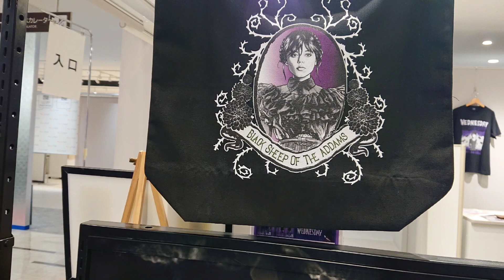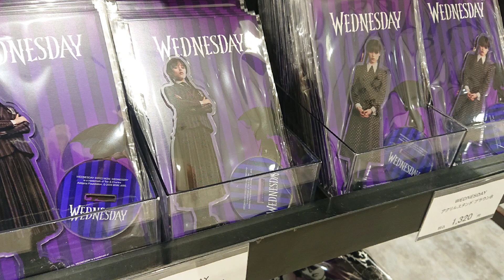【🇯🇵旅日記】新宿マルイアネックス:WEDNESDAY POP UP SHOP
どんな話？
📝:ウェンズデー/WEDNESDAY
✒:チャールズ・アダムス/アルフレッド・ガフ/マイルズ・ミラー
💬:ウェンズデー・アダムス
💬:イーニッド・シンクレア
Netflixで好評配信中のMGM TV Series『WEDNESDAY(ウェンズデー)』のショップが期間限定オープン！

新作のアパレルやグッズの販売を予定しておりますので、皆さまぜひお立ち寄りください。